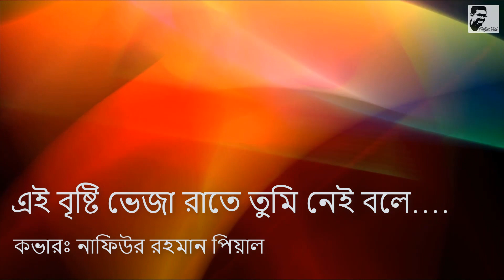এই বৃষ্টি ভেজা রাতে তুমি নেই বলে (Ei Brishti Veja Raate Tumi Nei Bole) Cover by পিয়াল (Pial)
হঠাৎ পাওয়া ছুটিতে বাসায় বসে বসে এসব করতেছি.

এই বৃষ্টি ভেজা রাতে তুমি নেই বলে. (কভার)